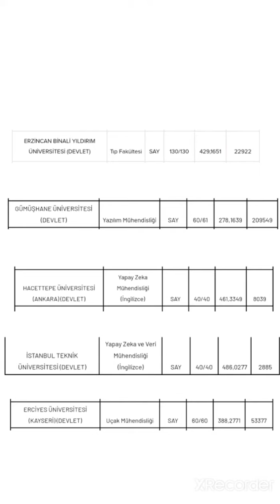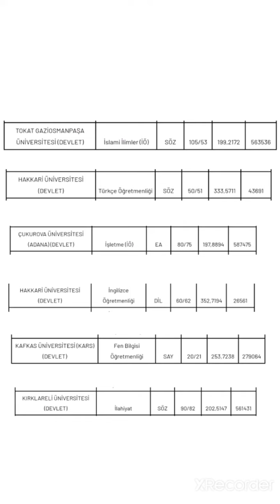2022 TAYFA!!! İŞTE 2021 Üniversite TABAN PUANLARI VE SIRALAMALARI